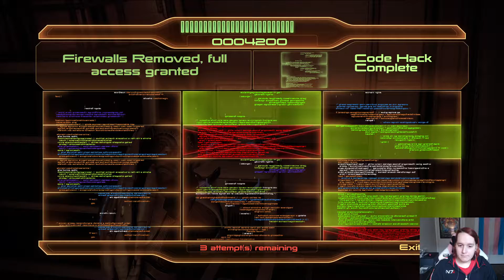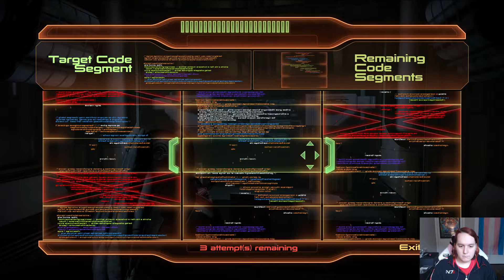Father of Mine - Mass Effect 2 - Ep. #15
Who hasn't had their father accidentally reactivate the bodies of your worst enemies?